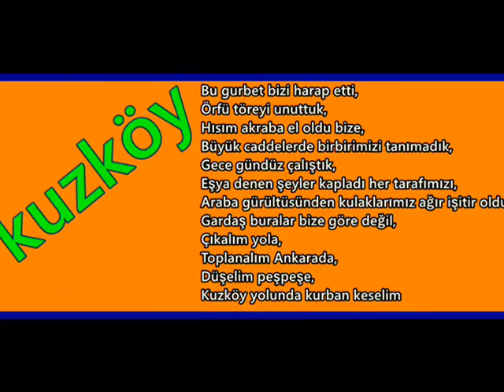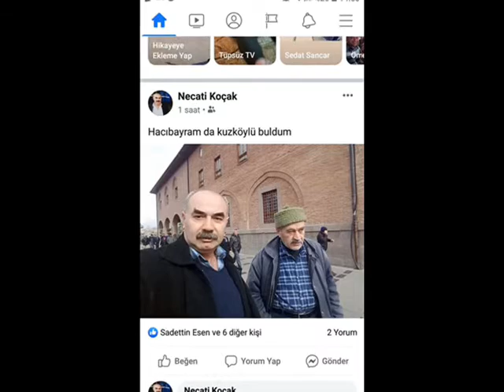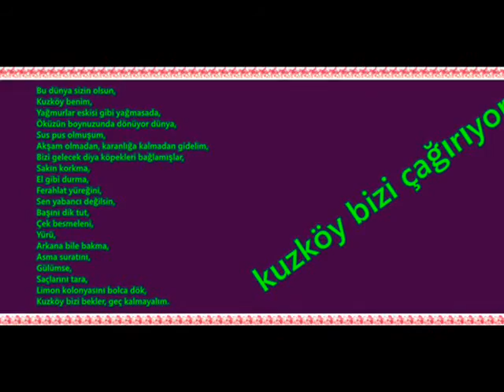kuzköy iskilip dam üstünde çul serer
çorum iskilip kuzköy